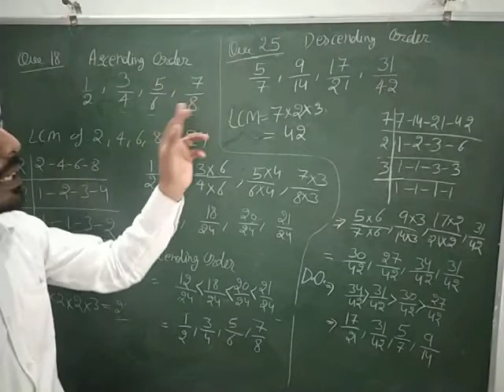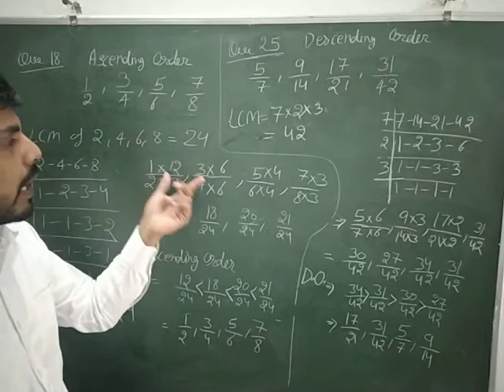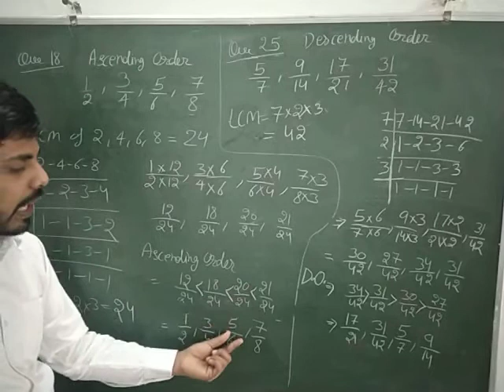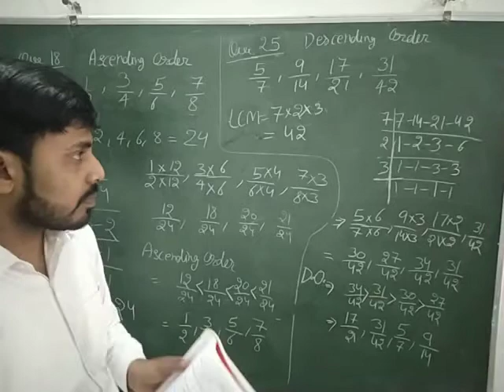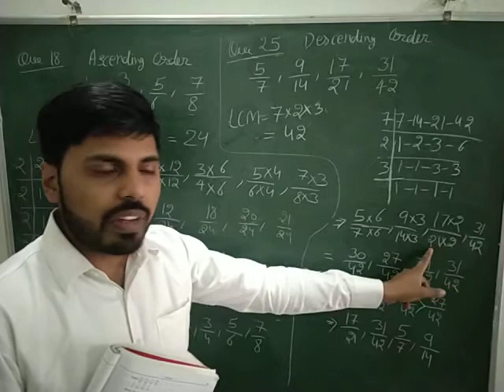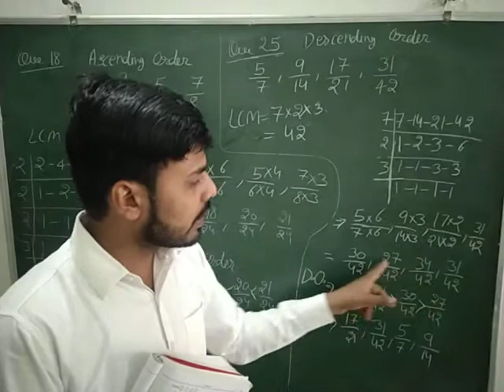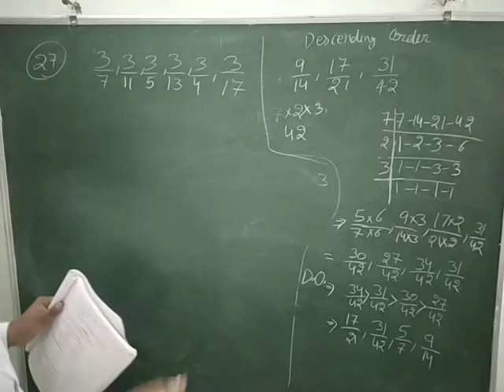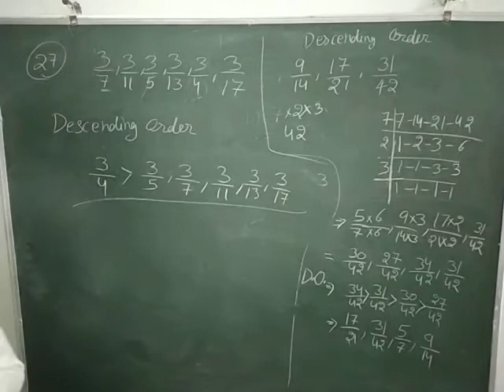Ex 5D que no. 18 to 27 class 6th RS AGGARWAL MATH